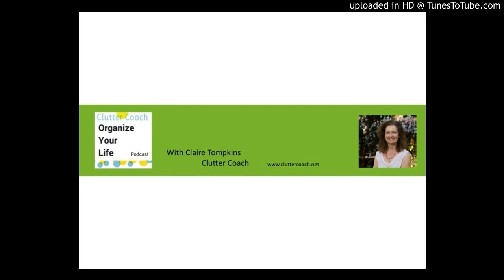Passive attention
This is Podcast 108 and it's about passive attention. Back in podcast 83 I talked about paying attention, about mindfulness. It's a critical skill for being more effective and getting things done. It's related to focus, but it's a little different.
Focus is goal-oriented and active. Mindfulness is more passive. It's about experiencing rather than creating. Both are necessary. Focus is what keeps you working steadily on one task instead of scattering your time and energy. Mindfulness is the larger scope of where your time and energy is going in relation to everything else. Focus is about doing and mindfulness is about being.
Doing is invigorating. Even when it's stressful, we often like the feeling of being in motion and taking action. It's very satisfying, especially when we see the results of our action right away. In this western culture, we associate success with doing. Not doing feels like taking time off, or being lazy.
But not doing is as beneficial to doing as sleep is to waking. If we didn't sleep (or skimped on it, as so many people do these days) we wouldn't be doing much while we're awake. We need that down time for body rejuvenation and mental and emotional processing. We need the absence of doing while we're asleep to get anything done.
Mindfulness provides rejuvenation and renewal while we go about our days. Simple things like noticing how the leaves are turning as you drive down the street to work in the morning, or feeling the weight of a door you open against your hand. These are small things. They're already happening. You don't need to create them or even look for them. Just let them come in.
It's not just experiencing those things, but taking another moment to be consciously aware of them, letting that sight of the beautiful trees or that physical sensation of the door's weights come into your mind and take some space there. It's turning off the mental soundtrack briefly for another type of experience to come in.
Just as meditation does, this reflection helps ground you and give you perspective on all your activities. If you have a particularly busy day, you can punctuate it with these moments of mindfulness and slow it down a bit.
When I say slow it down, I don't mean take time with it. The paradoxical thing about these moments is that they can be very brief and still have a great impact. A few seconds of noticing delightful trees along one block can stay with you all day, or all week. It's a moment of grace you can come back to time and again.
The other paradoxical quality is that these fleeting moments change the quality of the time you spend doing. You may not get more time in your day, but your doing time will be focused in a deeper, more concentrated way. You'll spend less time getting off track and bringing yourself back again; that's a time saver right there. Since you've allowed yourself to step back and see the larger picture, you can allow yourself to commit fully to whatever you are doing, knowing it's the right way to spend your time.
But, you say, how do I do this when I'm always so busy? Always running from one thing to the next? Like any habit, it can take time to develop. Make it as easy as possible. Give yourself reminders like alarms, visual aids or written notes. These are ways to provide yourself with a mini meditation before you go on to the next thing.
Try an alarm that goes off every weekday before you have lunch. Alarm is a bad word though, isn't it? Luckily, with smart phones you can choose the type of sound you want to hear. You can have a soft chime or even a meditation bell as your alarm. When it goes off, take a breath and let the morning go and welcome your break for lunch. That's all.
A visual aid could be an image that you find relaxing or pleasing, or a crystal or stuffed animal or other small object that makes you happy. Put it in a place where you'll see it easily, but not constantly. If it's at your desk, have it in a spot where you need to turn your head to see it, otherwise it's a visual nag or, worse, it fades into the background and you stop seeing it. When you turn to look at it, you can enter into that small space of stillness for a few moments and then go on with your day.
Put a Post-It on your front door or in a spot where you'll see it when you leave the house for the day. Find a phrase to write on it that inspires you to pause and take in the words. It could be an intention to have a peaceful day. Here are some more I found online searching for mindfulness quotations: "Feelings come and go like clouds in a windy sky." And "You are the sky. Everything else is just the weather." Those are from Thict nat hahn and Pema Chodron (shodron)
Like so many things I podcast about, this is a simple thing to do, but takes a bit of effort to work it into your life regularly. A little bit goes a long way!
What you can do right now: try one of the three suggestions I gave to bring passive at